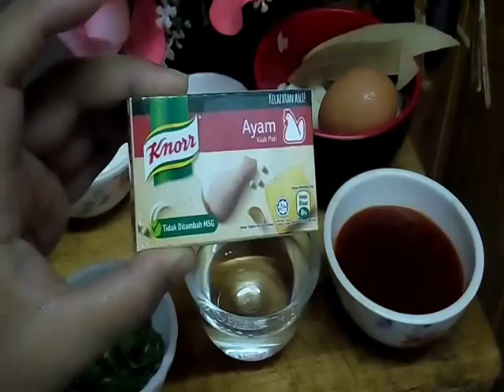Menu yg amat saya suka SANDWICH PORTUGIS FRANCESINHA 葡萄牙语三明治 (Portuguese Sandwich)Resepi Alexiswandy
SANDWICH PORTUGIS FRANCESINHA 葡萄牙语三明治 ( Fransinha Portuguese Sandwich ) Resepi Chef Alexiswandy .. Hi yall.. as you know today I cook one of classic recipe from Portuguese but it really so popular and famous taste of people around the world .. it called Francesinha Portuguese sandwich. I really love this sandwich .. always cook it..as you know my channel is PortuJava ( Portuguese- Javanese Recipies ) this recipe so delicious u must try it ok?... wallah it really ‘sedap’ mean delicious ..marvelous ..kalau anda lapar dan meleleh teruja dengan resepi ni..apa lagi cuba lah ..saya gerenti memang sodap punyoooooo. sila lah ‘like’ atau ‘subcribe ‘ kan..so selamat mencuba…..hopely menu2 di channel saya di minati ok... On the others hand saya mengucapkan jutaan terima kasih sbb sudi untuk menonton dan carilah resepi di channel I ..pasti sedap dan boombastik!… …amin